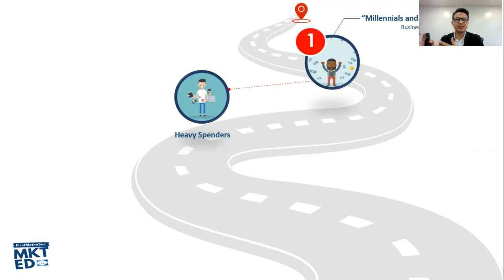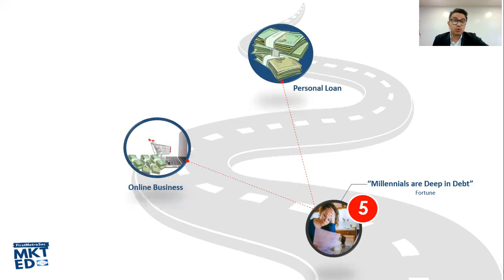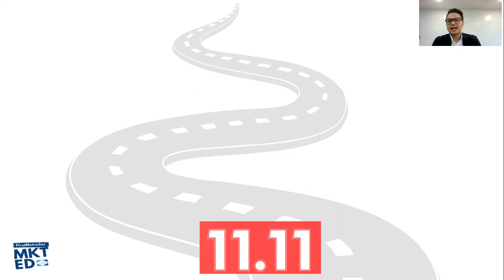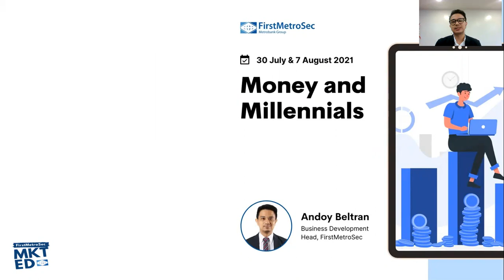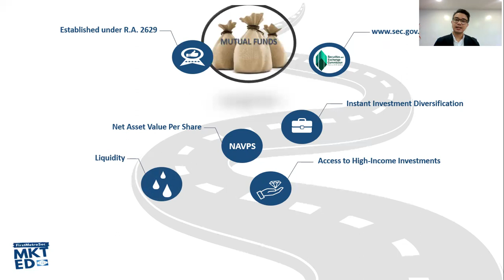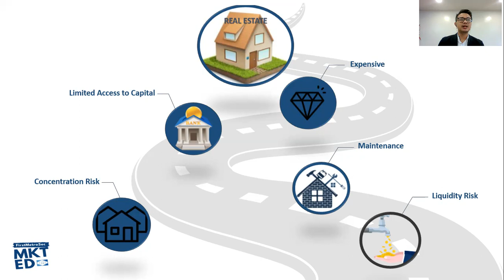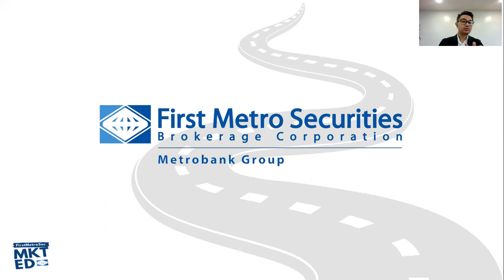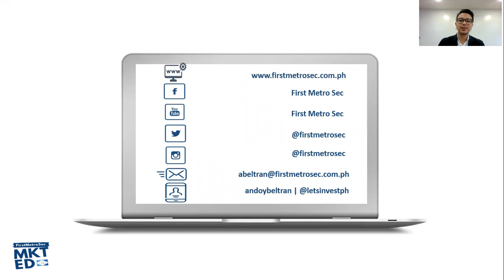Money and Millennials 2021: QuarantInvesting Budget friendly Online Investments for Millennials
Are Millennials really bad with money? Are we really Irresponsible? Are we all living a Y.O.L.O. approach to life?

These are just some of the many questions we'll answer in this Gen Y-centric webisode tackling all about Money and Millennials.